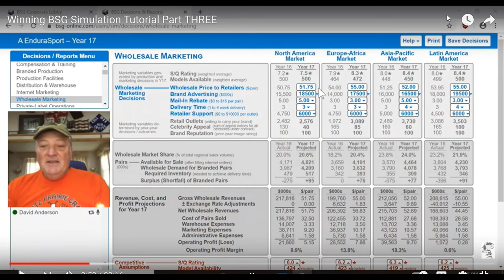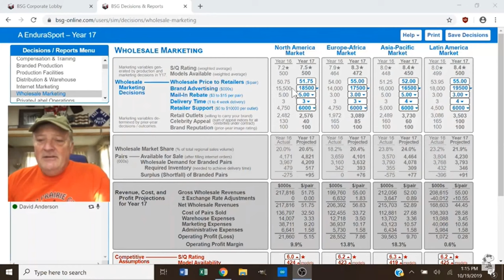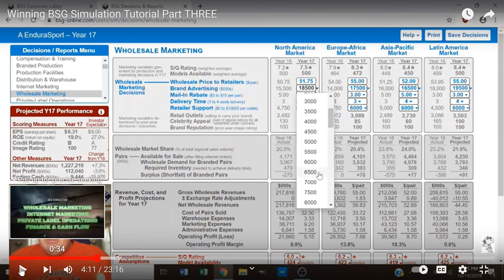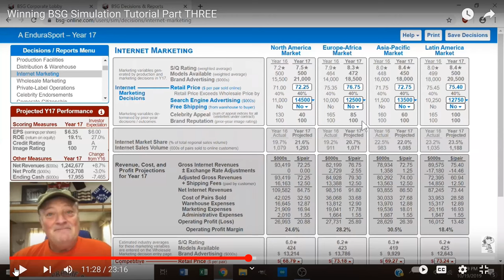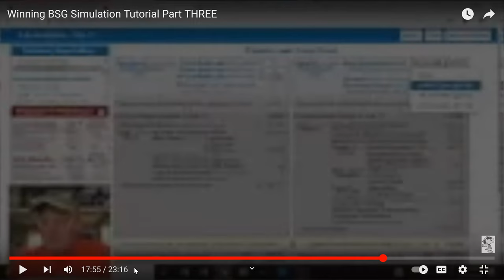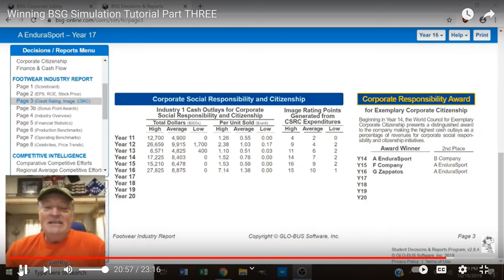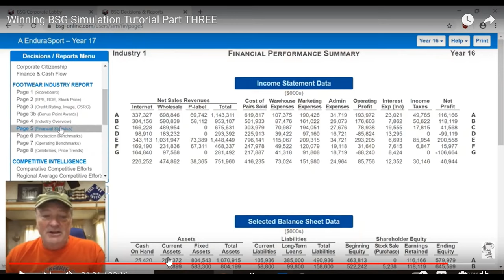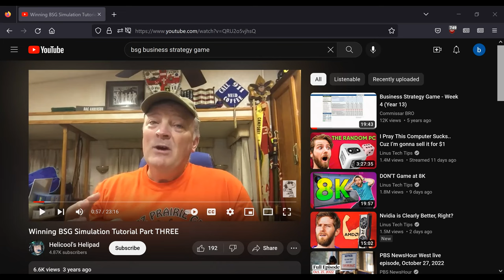BSG Master reviews "Winning BSG Simulation Tutorial" by Helicool's Helipad Dave Anderson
BSG Master, a Grand Champion in the BSG and expert tutor for more than 12 years with hundreds of teams, reviews the BSG video series "Winning BSG Simulation Tutorial" by Helicool's Helipad Dave Anderson.

Helicool's Helipad Dave Anderson retains his own copyright for his videos.  The video reviewed is part 3 of a 3 part series and is available for you to view directly at this

You may visit his channel to see his videos about other subjects such as trucks, helicopters, and travel at this link:

Such material is being made partially available in a limited and transformative form for the purposes of criticism, comment, review and news reporting which constitute the fair use of any such copyrighted material as provided for in section 107 of the US Copyright Law. Notwithstanding the provisions of sections 106 and 106A, the fair use of a copyrighted work for purposes such as criticism, comment, review and news reporting is not an infringement of copyright.